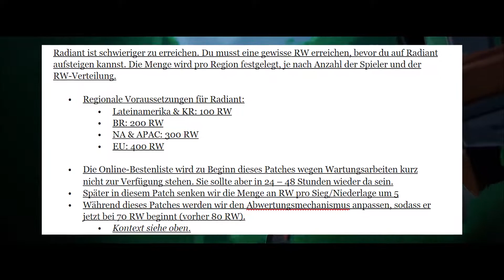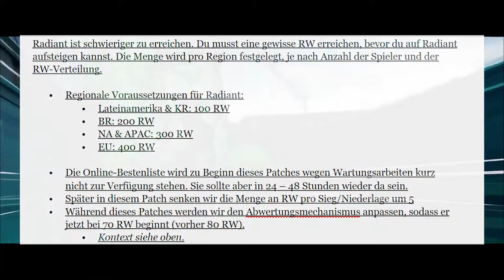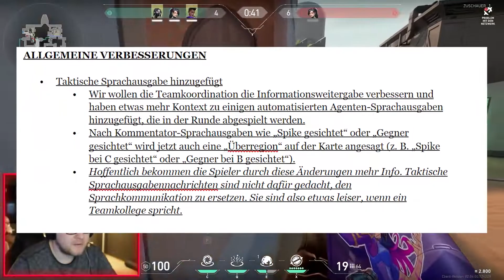VALORANT Patch 2.04 | Alles zu Astra & Episode 2 Act 2 Rank Changes - Deutsch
Astra kommt auf die Server! Ausserdem jede Menge Rank Changes und einige Voice Anpassungen. Patch Notes 2.04 Rundown auf Deutsch